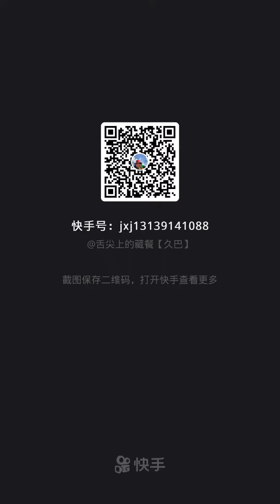7D6A283F 459B 43C0 A3B0 55F6A18C0F76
草原上放着羊 吃着牛肉面